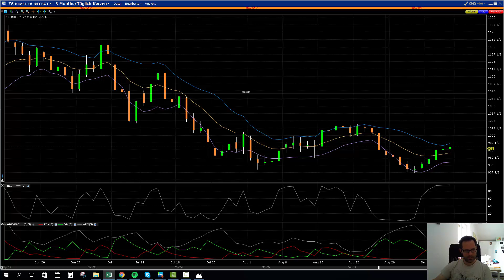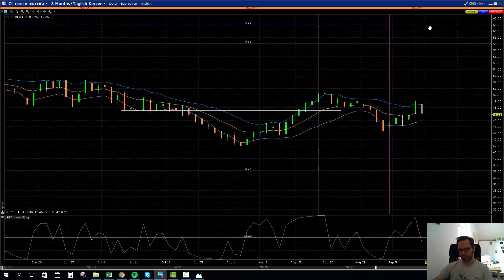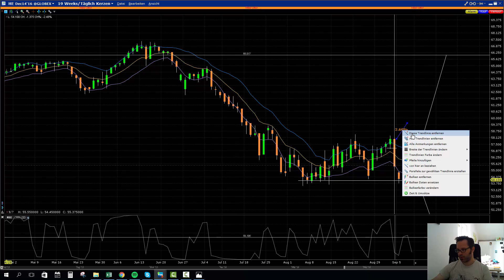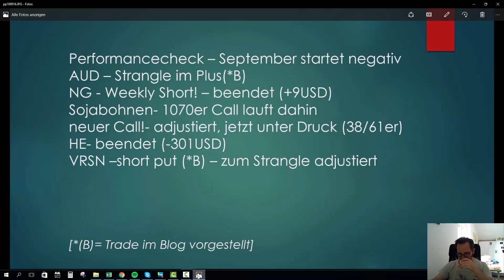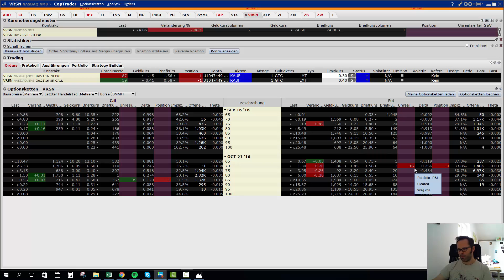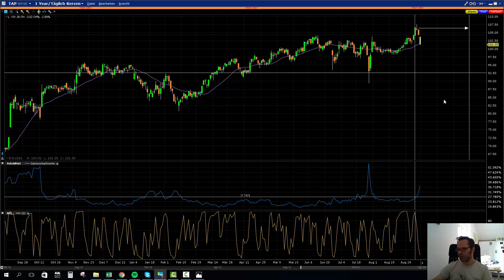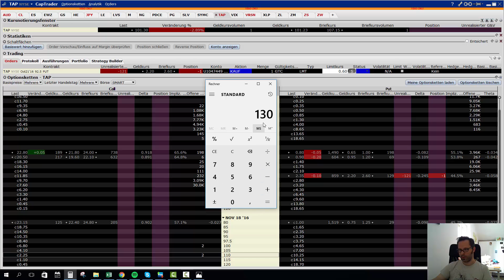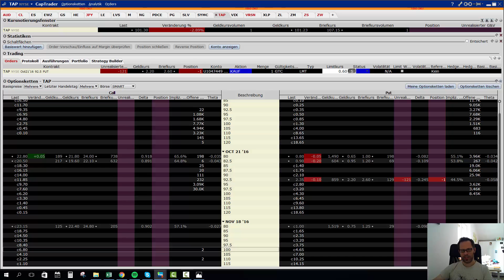#57 September zunächst verregnet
Die erste Septemberwoche bringt einige Prozent Verluste! Folgende Trades werden besprochen: AUD, NG, ZS, CL, HE, VRSN, TAP.